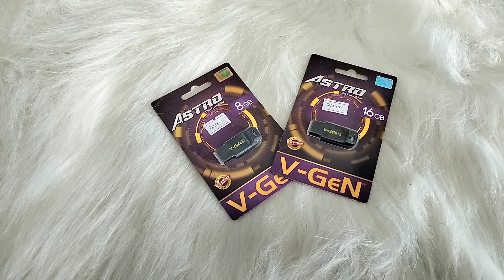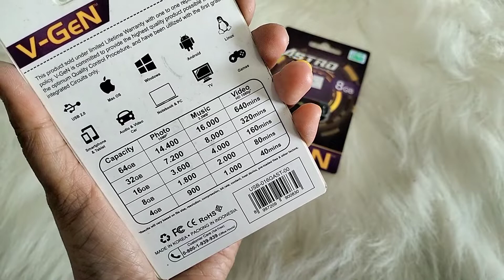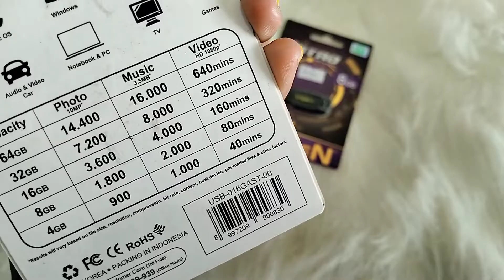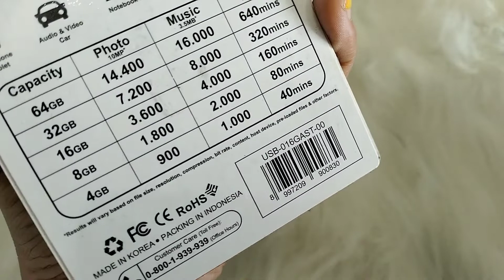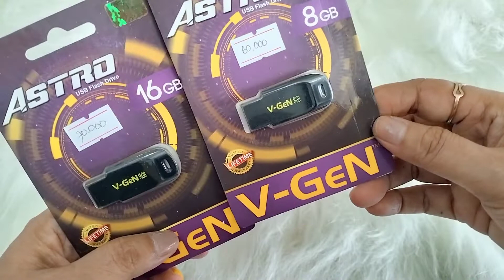FLASH DISK VGEN PREMIUM